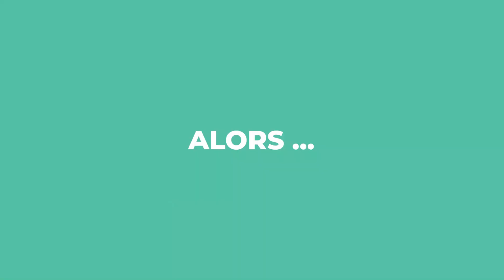Découvrez la nouvelle régie d'experts RH de TKL Consulting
Cette année, TKL Consulting lance sa nouvelle branche RH "SUZANN"  axée sur les Ressources Humaines et met à disposition ses consultants en régie au sein de vos directions Learning mais aussi RH !